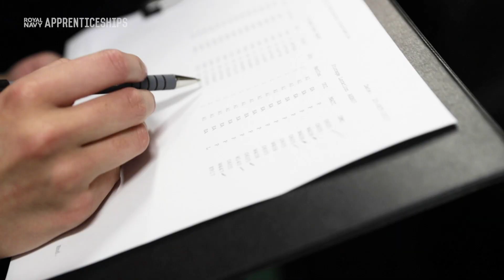Where will a Royal Navy apprenticeship take me?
The Royal Navy is unlike any civilian organisation. We work on a truly global scale, so this is your opportunity to choose an apprenticeship where you’ll get paid to travel the world. You’ll meet new people, learn a trade, and experience things you never imagined – from diving in the Indian Ocean, to Antarctic research operations.

Got questions about joining? or by calling our team on 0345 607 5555.